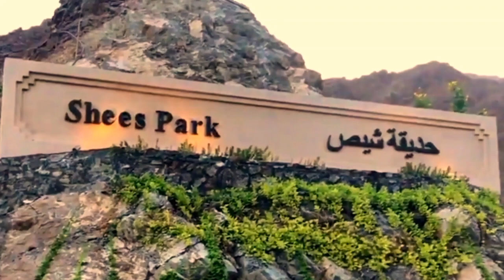An amazing and Beautiful place to visit Shees Park | Wadi Shees | KhorFakkan | Sharjah UAE.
The Park is situated near Wadi Shees in Khor Fakkan Sharjah. For residents of Dubai, the park takes approximately an hour and 30 nminutes to reach by car. This video features is
visit Shees Park in Khor Fakkan in Sharjah.
The park contains a mountain walkway of three mountain terraces connected
by stone stairs leading to the main viewing platform at a height of
35 meters from the main park level. It includes a children play area,
shaded seating areas for families, an outdoor theater  and a barbecue area.